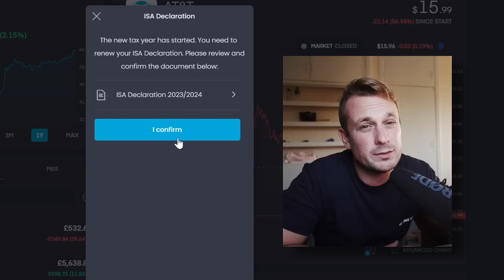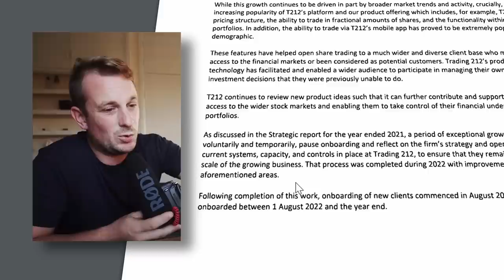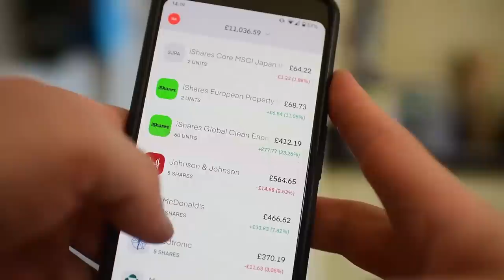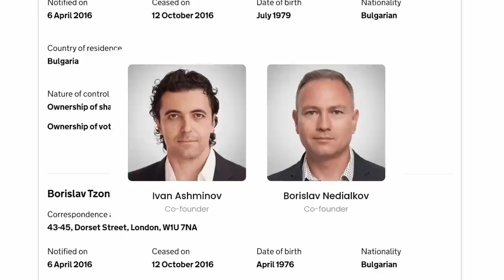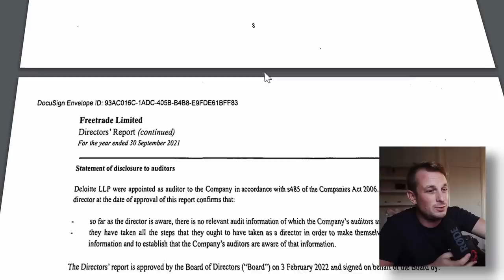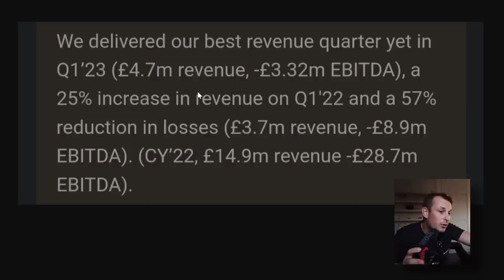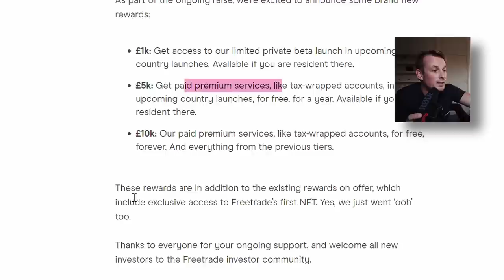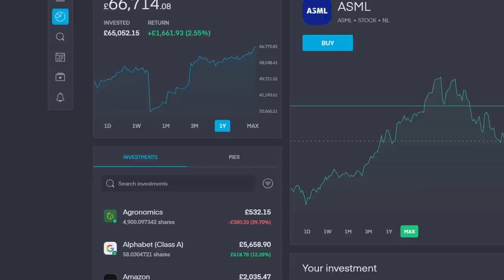Trading 212 is slowing down - Is it safe?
Is commission free investing even possible?

Let's discuss Trading 212 and compare its business fundamentals to the likes of Freetrade. Which is stronger?

Follow this link to get to the FREE discord chat if you have a question for our community of UK investors:

Because of my. style... Youtube pays me little to nothing in ad revenue. If you enjoy the channel, here's some ways you can help me out below:

You can try Genuine Impact, they make choosing good investments simple. Plus, use my link below and we both get an extra 1 month free Premium (worth £8)!